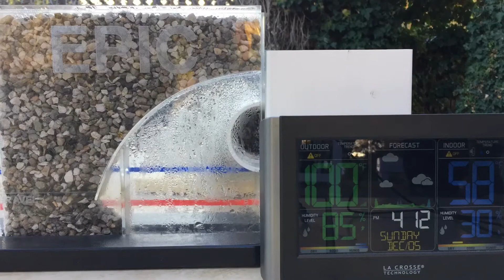Humidity Harvesting: Proof of Concept Time Lapse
Humid air is directed passively through the EPIC profile to capture condensation and harvest moisture from the air.
The water is then stored underground for future use.